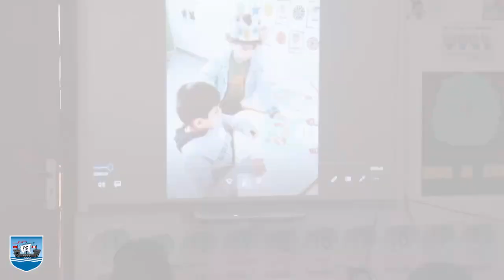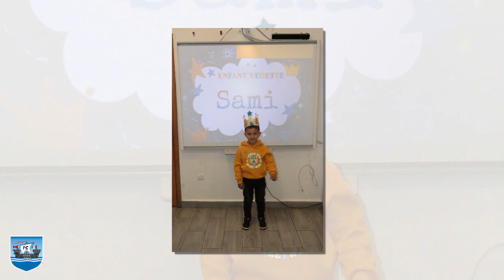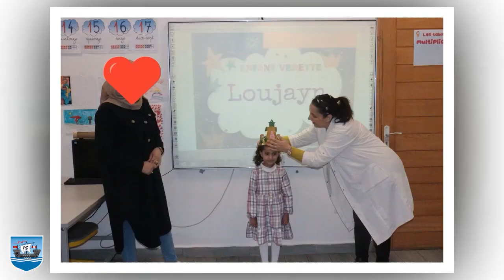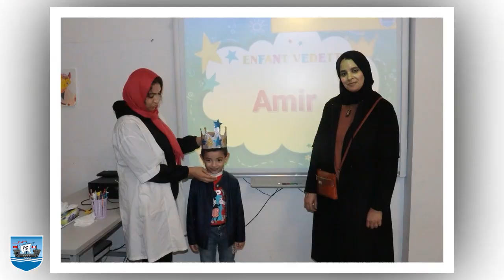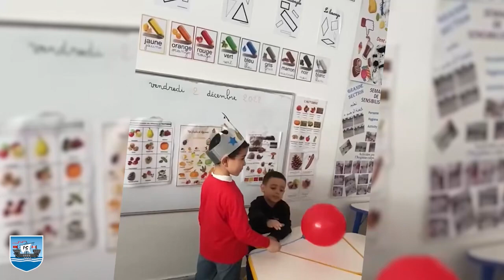17 décembre 2022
Enfant vedette